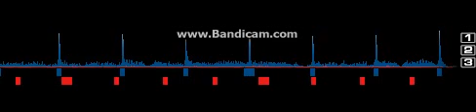My Party (DM Remix)- Djane Housekat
Excellent DM Remix